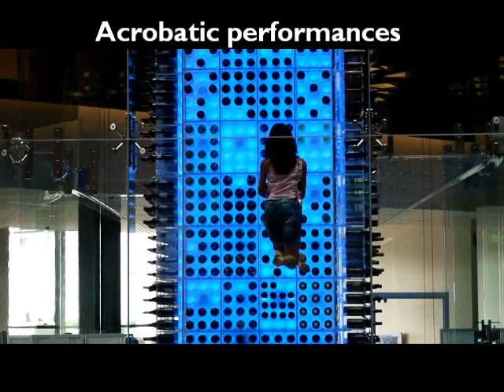Re-filling of the Wine Tower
Daily business in the highest Wine Tower in Europe.